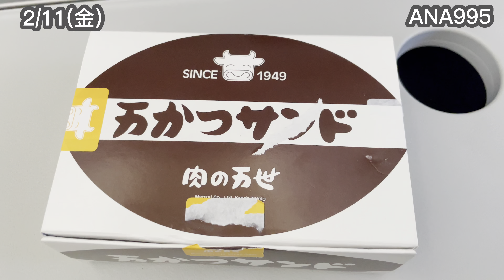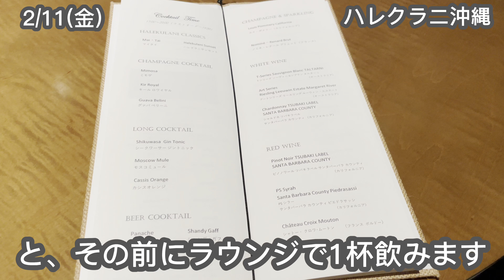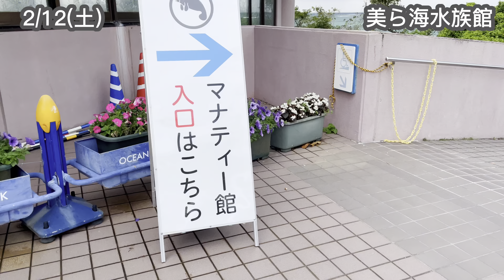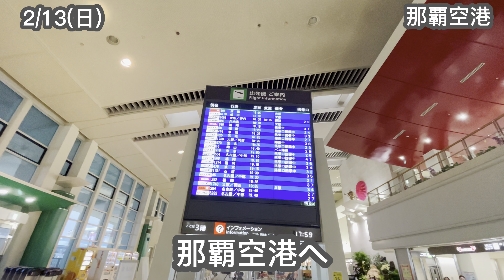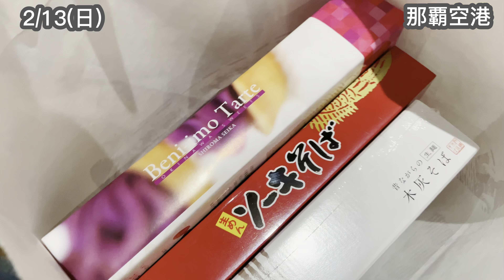沖縄 多動な社会人連休旅【Vlog】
2022年2月中旬に2泊3日で沖縄旅行したのをまとめたVlogです。

■訪問先
・美ら海水族館
・古宇利大橋
・ハートロック
・ガレリア
・沖縄県立博物館

■食事処
・亀かめそば（沖縄そば、沖縄市内）
・KINGDOM（ステーキ&ワイン、ハレクラニ沖縄）
・SHIROUX（イノベーティブ、ハレクラニ沖縄）
・House Without A Key（オールデイダイニング、ハレクラニ沖縄）

■宿泊先
・ハレクラニ沖縄

※COVID-19対策には細心の注意を払って旅行しました。